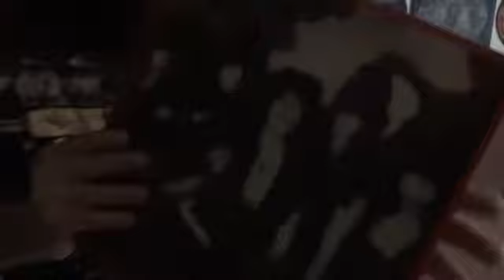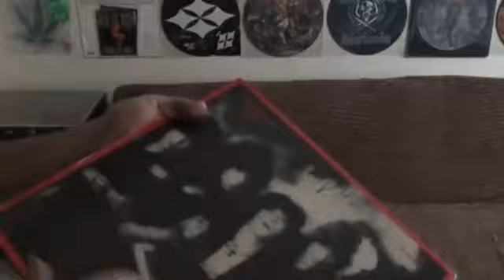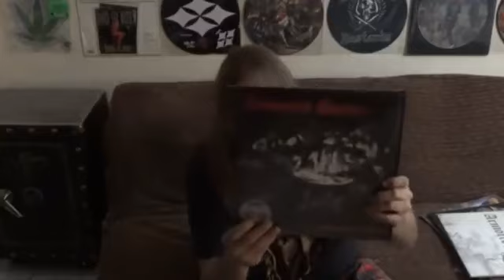My Armored Saint Collection